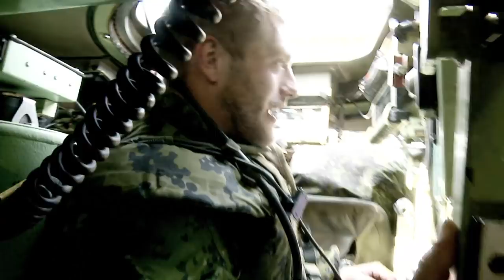PIRANHA III C -- Pansret mandskabsvogn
Piranha IIIC er et af Forsvarets pansrede sanitetskøretøjer. Den bliver brugt til at behandle tilskadekomne i krigszoner. Der er et behandlerrum bagerst i køretøjet, hvor der er plads til to liggende patienter og op til fem siddende. Behandlerne får træning i at behandle og lægge drop under svære forhold, da dette nogle gange skal gøres under kørsel. Piranha III C er desuden udstyret med et 12,7 mm maskingevær. Piranha III C er et pansret hjulkøretøj, der findes i forskellige konfigurationer, bla. : Infanteri, opklaring, sanitet, Electronic warfare samt føringskøretøj.

FAKTABOKS:
Antal: 90
Topfart: 110 km/t
Aktionsradius: 800 km
Bevæbning: 12,7 mm maskingevær, alternativ 7,62 maskingevær
Kan behandle op til 5 patienter af gangen